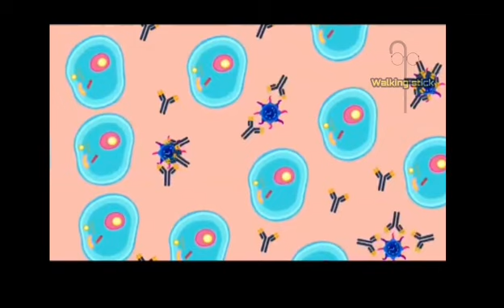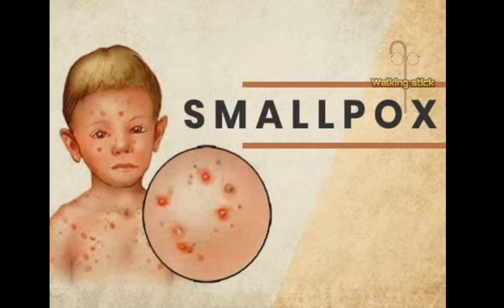Covid-19 Vaccination | Ft. _black_shirt_vanan_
Research and host : Anbuvanan
Reference : India Today
                     Lmes
                     WHO